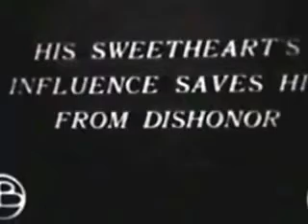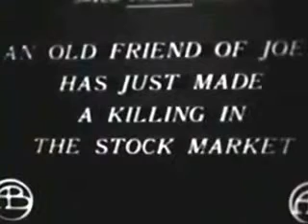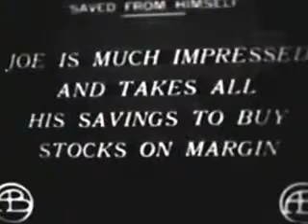47 Saved from himself 1911